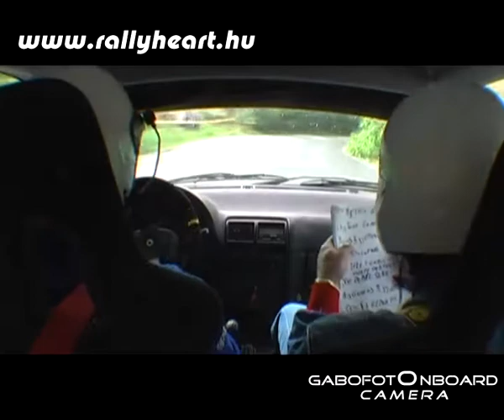Imre Krisztián - Péntek Lajos: Ilyenek voltunk 2010-ben (Suzuki Swift)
Felvételek:
- magicDVDstudio
- Füredi Sportvideo
- gabofotOnboard camera